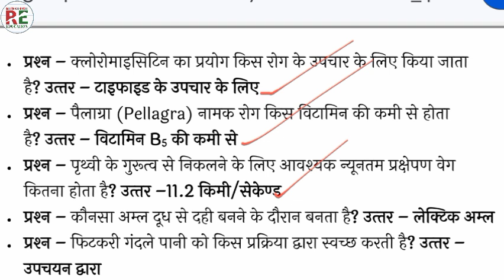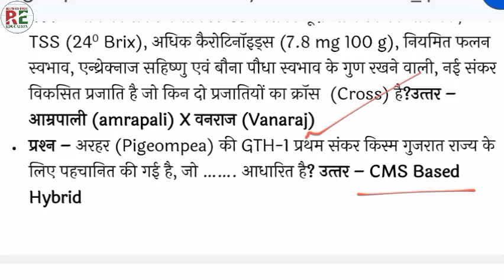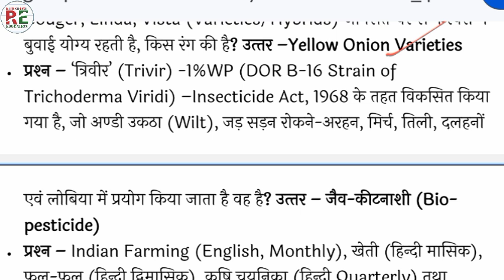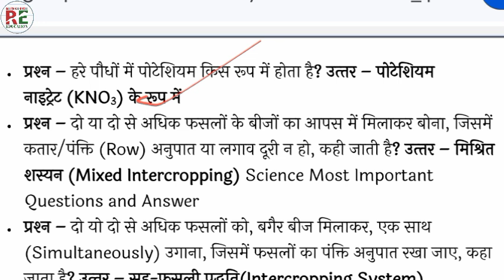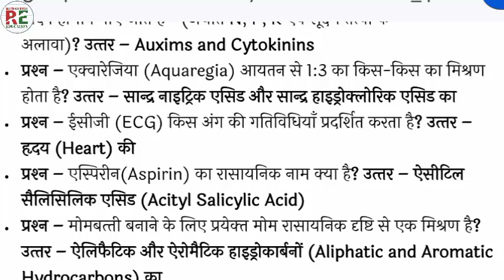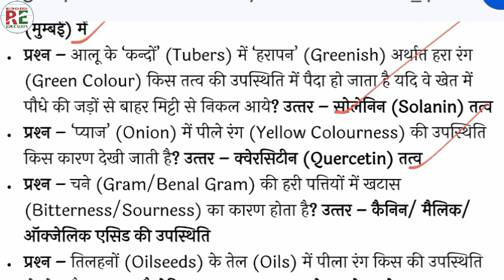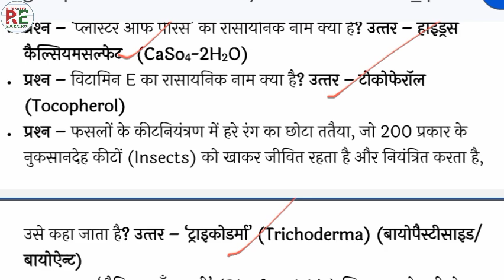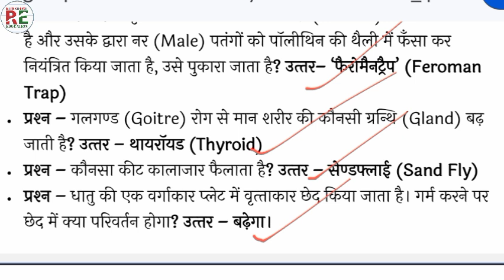Most Important Questions Science Special Class/ विज्ञान के प्रश्न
Most Important Questions Science Special Class